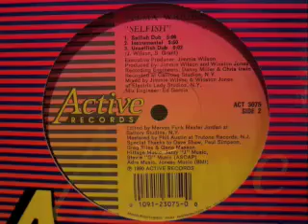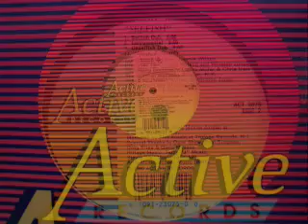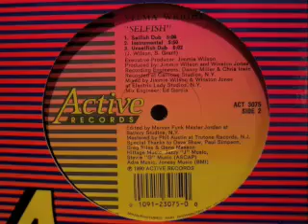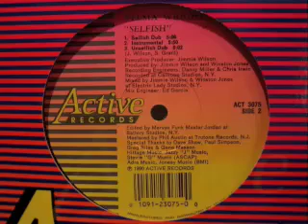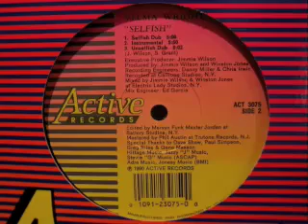Velma Wright - Selfish (Unselfish Dub)